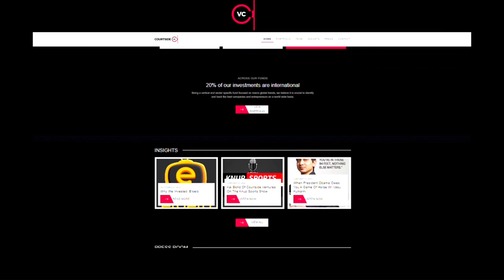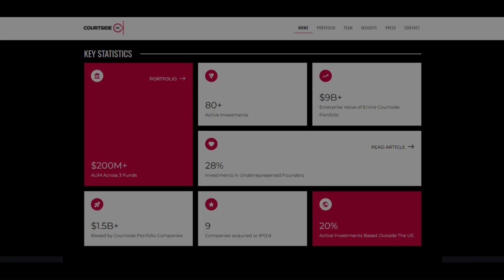Sports Fund- Courtside Ventures | Sports Tech Startup #157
The SportsTech ALLSTARS Throwback Podcast Presents- Vasu Kulkarni, Partner at Courtside Ventures

Courtside Ventures is built on the backs of highly specialized sports and media entrepreneurs and investors. They look to utilize  industry networks and deep domain knowledge to bring unparalleled value to the companies that they invest in and support.

In this conversation, Vasu discusses his love for playing basketball that led him to starting his first software company in 2008. He highlights his struggles to raise funding from VC’s and getting them to believe in the sports area. He talks about Dan and his willingness to back them up as they went on to set up a one of a kind (at the time) sports focused fund. And that set them off onto their journey of letting people know that sports is actually an investable industry. 7 years later, they are now on their third fund and over $200 million under management which is a great stamp of approval.

Hosted by Rohn Malhotra from SportsTechX - Data & Insights about SportsTech startups and the surrounding ecosystem.

For more episodes with investors, startups and initiatives in the global Sports Tech ecosystem go

Chapters:
0:00 Introduction